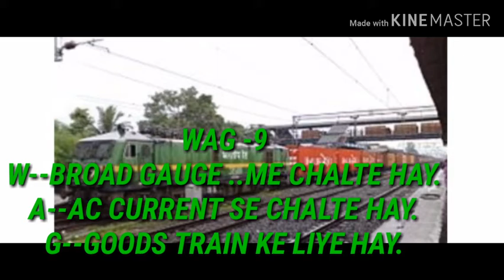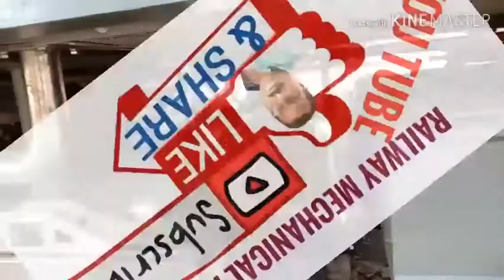WAG 9 BOGIE ASSEMBLY EXPLAIN BY RAILWAYMECHANICALINFO.B.K.DUTTA.